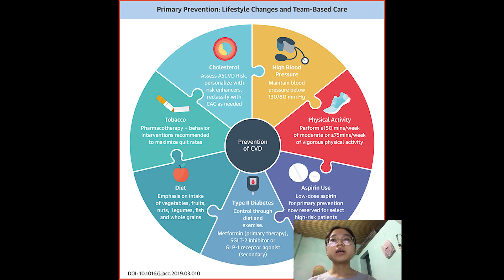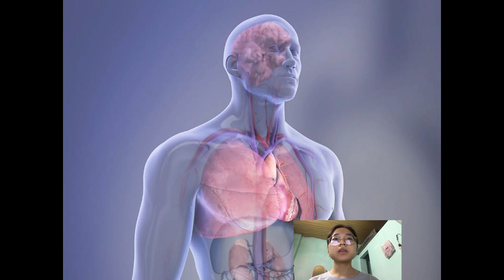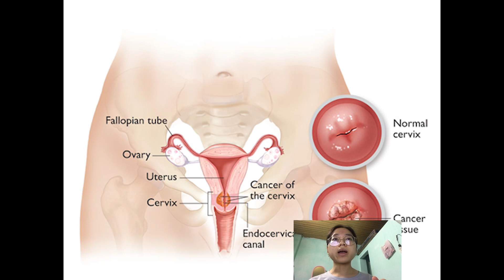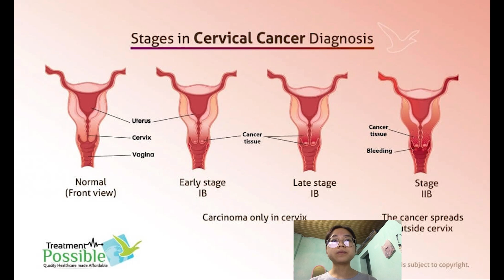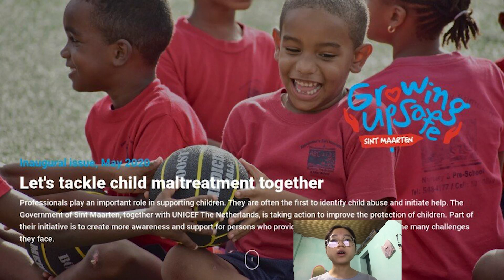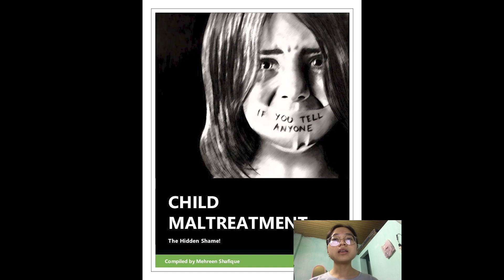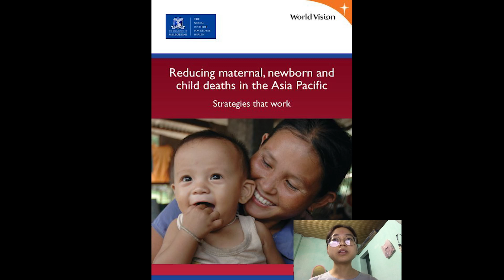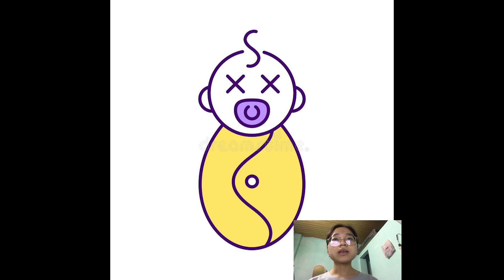anh thanh nien nam nay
Kênh Cnews liên tục cập nhật các tin tức mới nhất trong ngày!